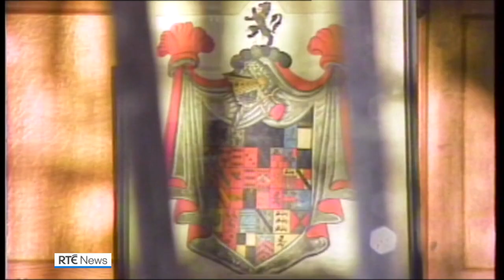Yeats painting recovered after theft from castle purchased for the people of Ireland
A painting by Jack B Yeats, which was once stolen from Dunsany Castle in Co Meath, has been bought for the national collection.

'Bachelors Walk, In Memory' has been purchased for the National Gallery of Ireland with support from the Government and a number of donors.

The artwork depicts an incident in Dublin city centre in 1914 in which a detachment of the King’s Own Scottish Borderers opened fire on a crowd of demonstrators.

Three people were killed, a fourth later died, and over 35 others were injured.

In January 1990 a criminal gang broke into Dunsany Castle and stole five paintings - two by Jack B Yeats, including 'Bachelors Walk, In Memory'.

The artwork was later given to the National Gallery on long-term loan but has now been purchased for the people of Ireland.